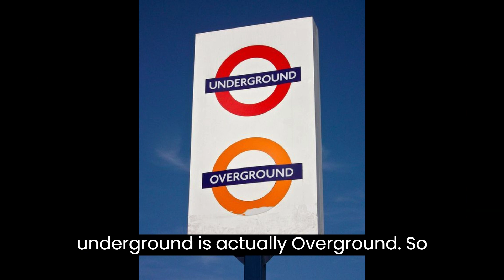The Incredible City of London | It's secrets revealed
Hello! Today I will tell you about the mega city of London and some very interesting facts about it. First of all, London is what we know of it as, but formally, it is actually called Greater London. Also, you might think that the great and glorious city of London is one of the biggest cities in the world, but it is actually the smallest city in England. In addition, London is basically a forest! That’s how much greenery and nature there is in London, inside one of the busiest cities in the world. This one might surprise you, but half of the underground is actually overground. So, we should actually call it the overground., but there’s already an overground. I think I’d rather call it the tube. You might think that most people in the world would know about Big Ben, and they do, but Big Ben isn’t actually called Big Ben. It’s actually called Elizabeth Tower. So next time you take a selfie at Big Ben, make sure to post it as Elizabeth tower. That’s it for today! See you soon!